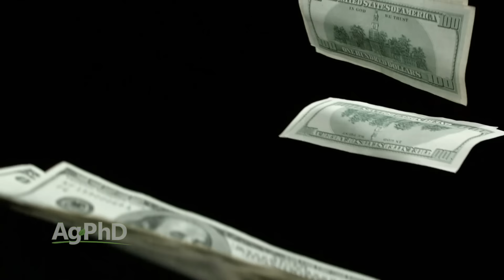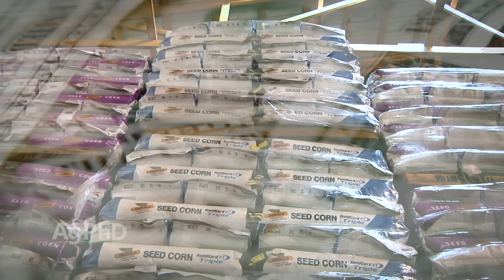Prepaying on Your Farm #975 (Air Date 12-11-16)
Brian and Darren Hefty talk about why you may want to prepay for crop inputs on your farm, and how it can help the economy, as well as your bottom line.